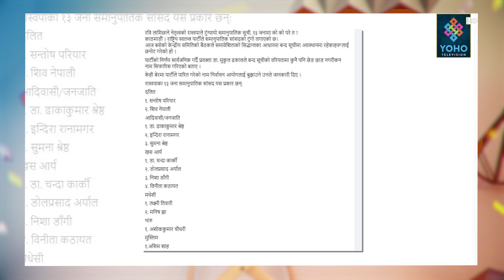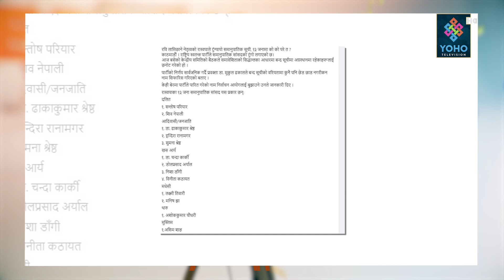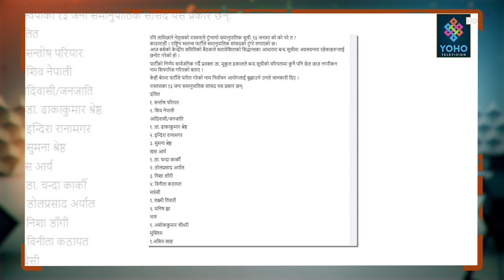रास्वपाबाट समानुपातिक सांसद बने निर्देशक असिम शाह | Cineplex Report | YOHO TV HD